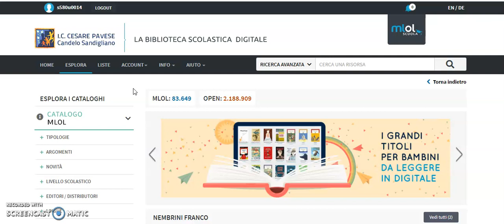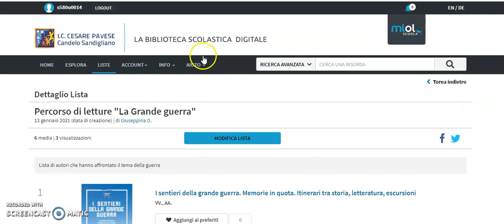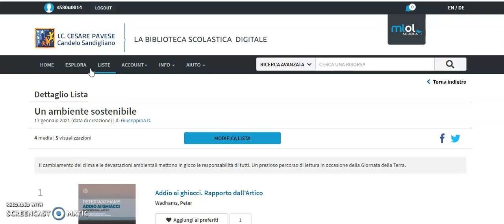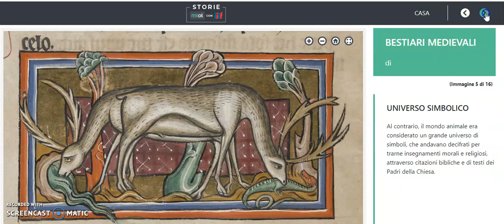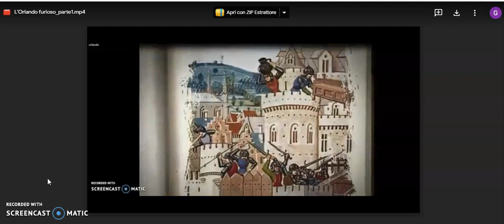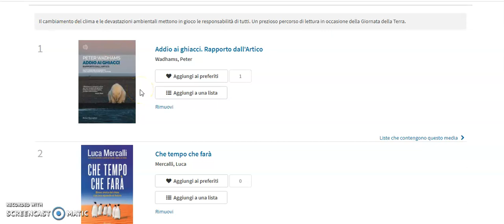MLOL - Tutorial Didattico